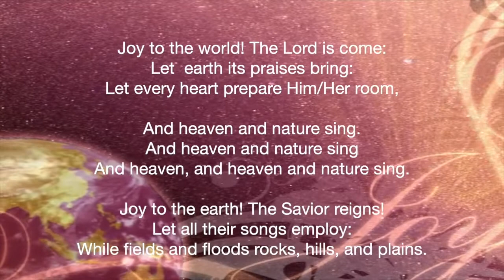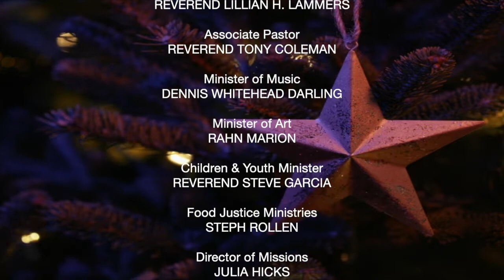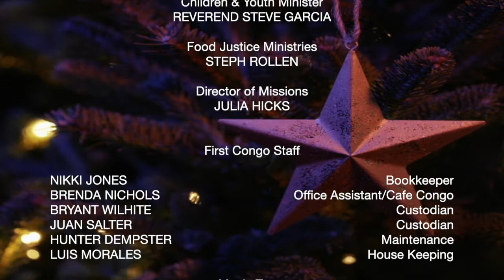Joy To The World - First Congo Virtual Choir